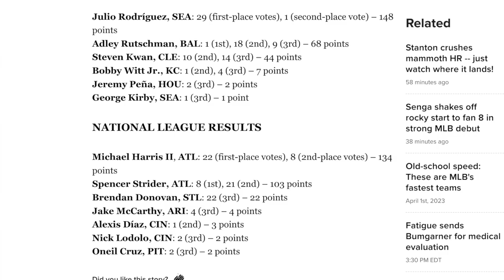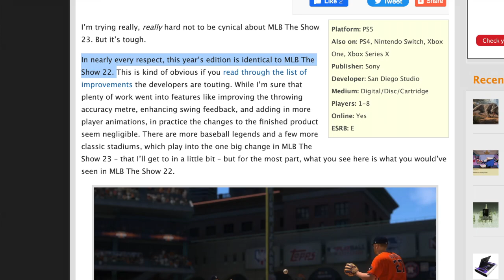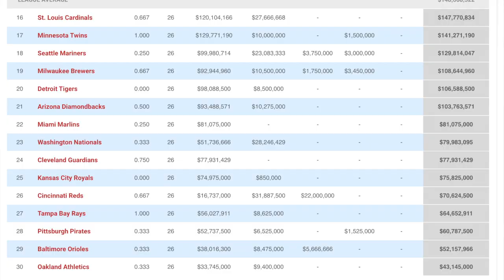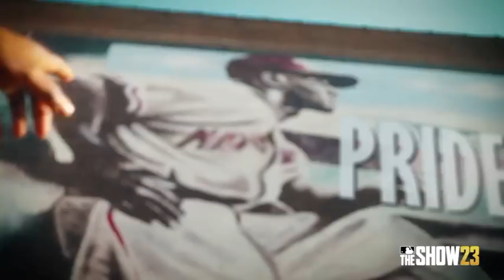MLB The Show 23 (Especially the Negro Leagues) is a Dream Come True for Baseball Fans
If you’re looking for a big improvement over MLB the Show 22, you (mostly) won’t find it here. But the series’ continued excellence and an excellent Negro League feature should satisfy baseball fans.